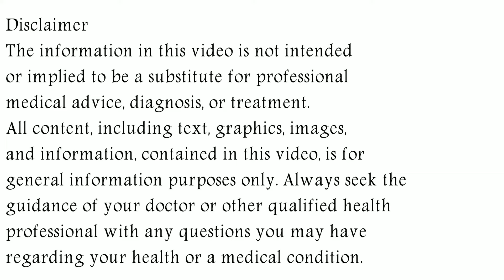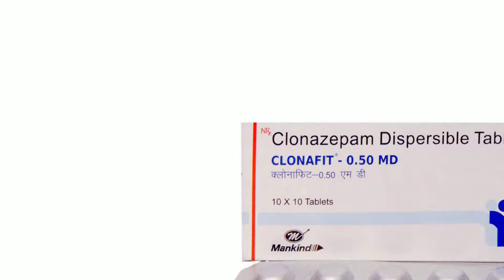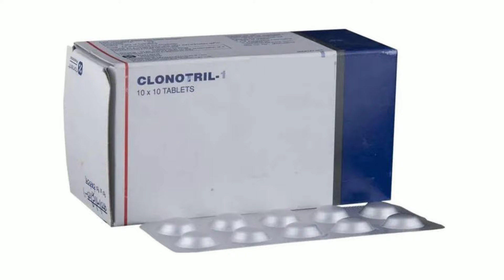Clonazepam Tablet | Clonazepam Tablets ip 0.25 mg, 0.5 mg Uses in Hindi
In this video, we will discuss what are the uses and benefits of clonazepam tablet . How to take clonazepam tablet . We will also discuss what are the side effects of clonazepam tablet . Watch the complete video for detailed review of clonazepam tablet  in hindi.